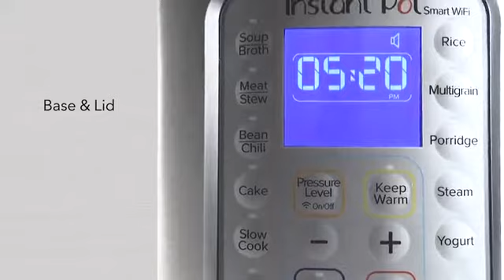farooq real life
Smart Wi-Fi multi-use programmable pressure cooker is a revolutionary kitchen appliance with Wi-Fi connectivity, easy to use interfaces to control and monitor cooking progress through graphics.
Healthy, stainless steel (18/8) inner cooking pot made from food grade 304, no chemical coating, 3-ply bottom.
Built with the latest 3rd generation technology, the microprocessor monitors pressure, temperature, keeps time, and adjusts heating intensity and duration to achieve your desired results every time
UL and ulc certified with 10 safety mechanisms to provide you with added Assurance, designed to eliminate many common errors
Accessories include, stainless steel steam rack with handles, rice paddle, soup spoon, measuring cup and condensation collector
2.4 ghz Wifi